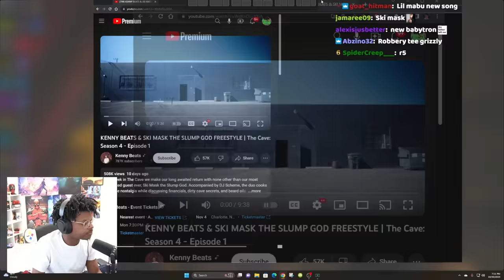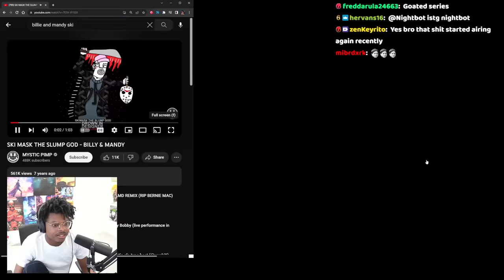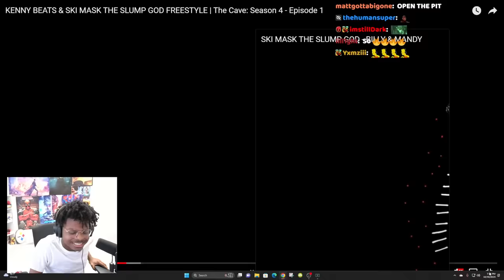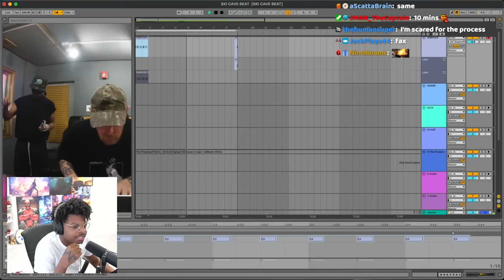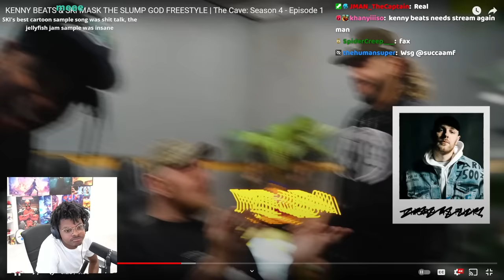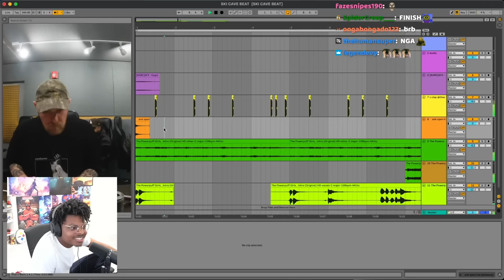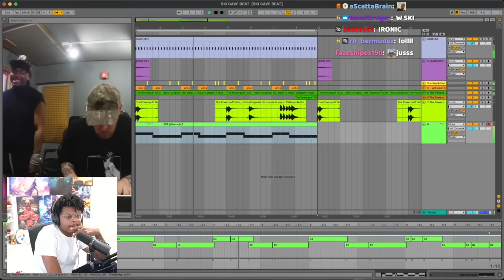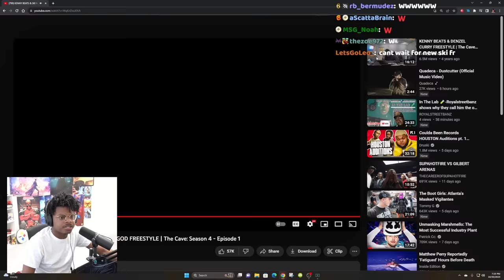ImDOntai Reacts To Kenny Beats Ski Mask The Slup God Freestyyle